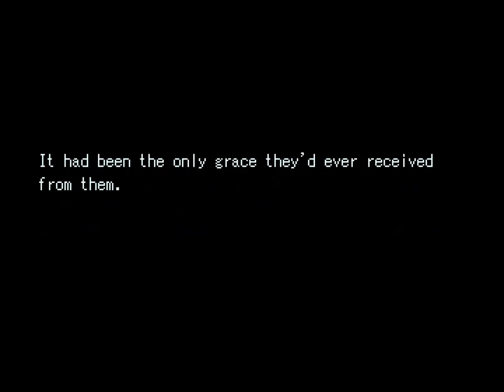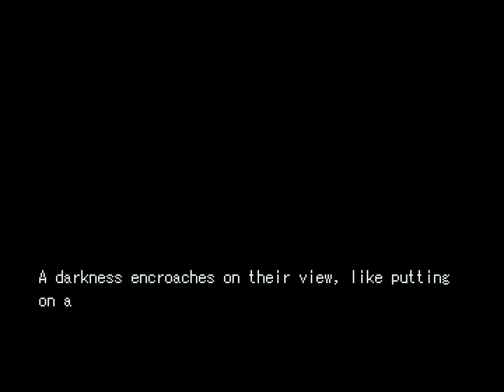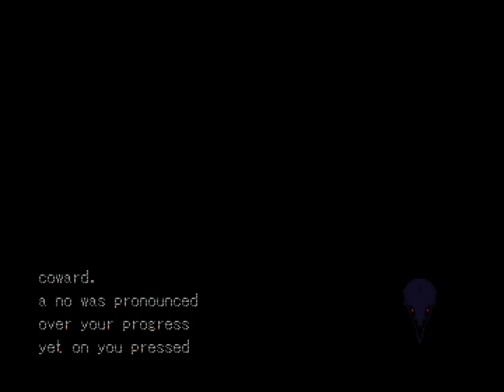An Outcry [3] Bird Busting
Didn't mean to wait 3 weeks before coming back to this.

Now that it's gotten to the heart of it, it's really growing on me. Although, seriously, a wall is hot and you're not going to tell people to GTFO? What are you doing.

Major props for not having this all be an "it's all in your head" plot twist.